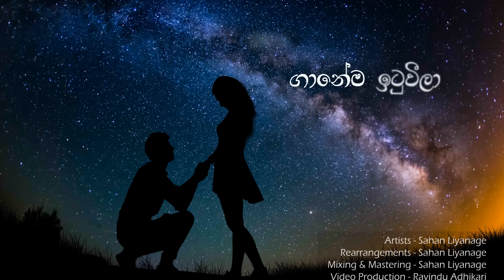Sahan Liyanage | Mathakaida Ada Wage (Meena Prasadini) COVER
A little something for You❣
Cover Version for Song "මතකයිද අද වාගෙ. " by Meena Prasadini.

Cover Version -

Artist - Sahan Liyanage
Music Rearrangements - Sahan Liyanage (Liya9nz Studio)
Mixing And Mastering - Sahan Liyanage (Liya9nz Studio)
Video Production - Ravindu Adhikari ( Hello Productions)

මතකයිද අද වාගේ
දින ගැන්න ඒ කාලේ
ලං වෙන්න පෙරමග බලා
ඒ මැව්ව හැම හීන
ගානේම ඉටුවීලා
අපි ආදරෙන් ජය ලබා...

මගේ දිවියේ මට ලැබුනූ
වටිනාම තිළිණේ ඔයා
වටිනාම තිළිණේ ඔයා
ඒ බව දැනුනා දැනුනා මගේ ලෝකේ
ඔබ කියලා...

ඉහිරූ සිතිවිලි මාගේ
එකිනෙක අමුණා ගෙත්තම් කලා
ඔය රූ දසුනකි මාගේ
හදවත පතුලේ සිත්තම් කලා

අද ඔය දෑස මාගේ වෙලා
දිවිය පුරා... දිවිය පුරා...
දිවිය පුරා.